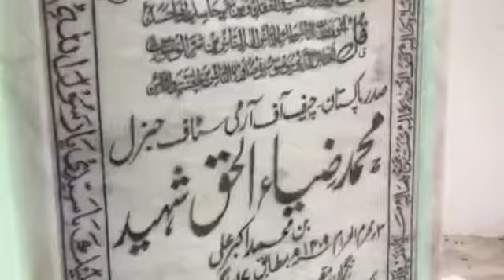Tomb of General Zia ul Haq, Zia ul Huq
Ahmad rana fa22 bse 020